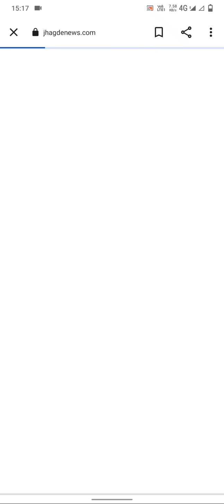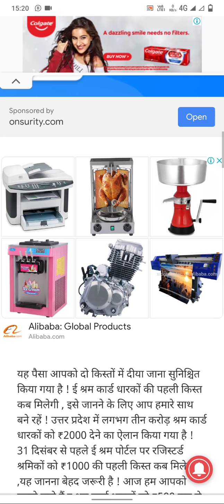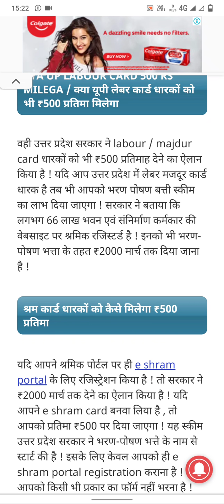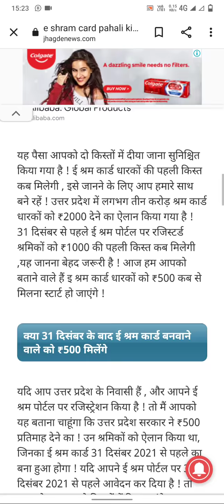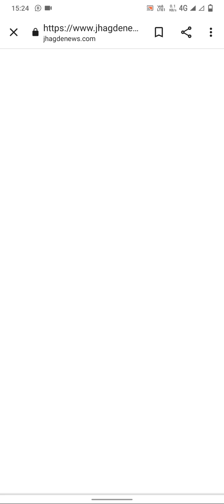इ श्रमिक कार्ड का पैसा कब मिलेगा?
e Sharm card ka paisa kab aega?

video highlights:-
श्रमिक कार्ड का पैसा कब आएगा 2022 में?
sramik card ka paisa kab aega 2022 me ?
श्रम कार्ड की पहली किस्त कब तक आएगी?
charam card ka pahli kist kab tak aegi?
E Shram कार्ड का पैसा कैसे चेक करें?
E Shram card ka paisa kaise check kare?
लड़का होने पर कितने पैसे मिलते हैं?
Larka hone par kitne paise milte he ?